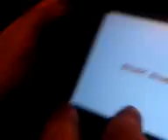New Super Mario Bros. DS Final